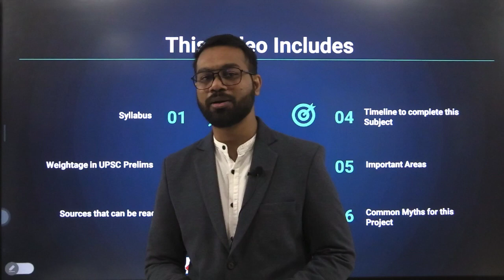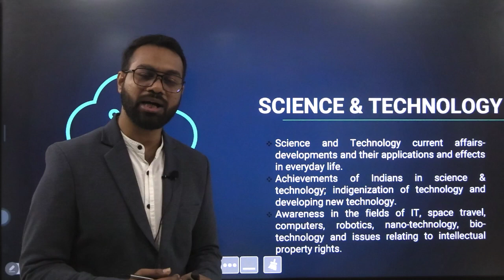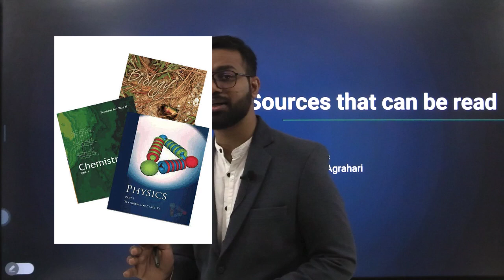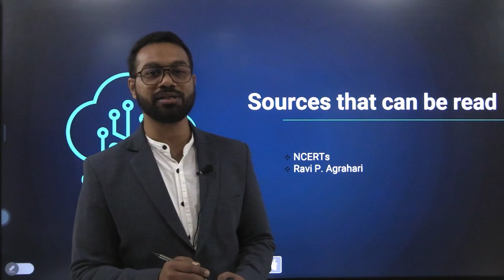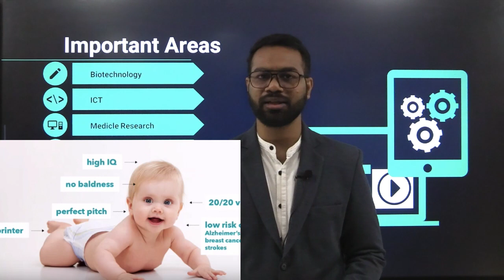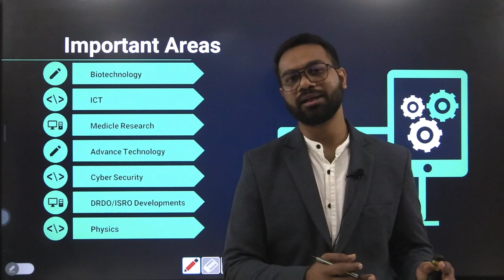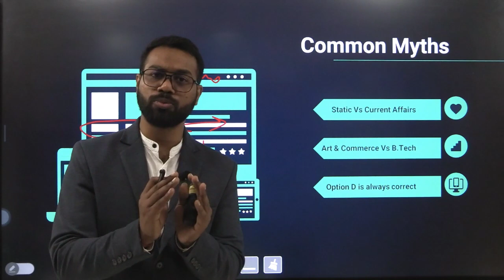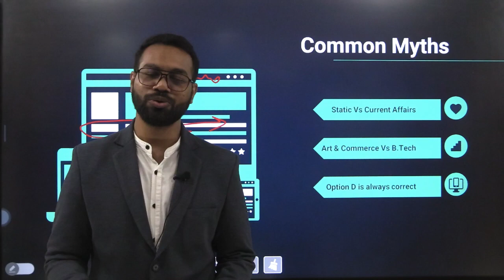कैसे करे तैयारी Science & Technology की | How to approach | UPSC Prelims 2021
Science & Technology is always a grey area amid non-availability of proper single resources & Guidance. Here we will break down many common questions related to your preparation in Science & Technology for UPSC